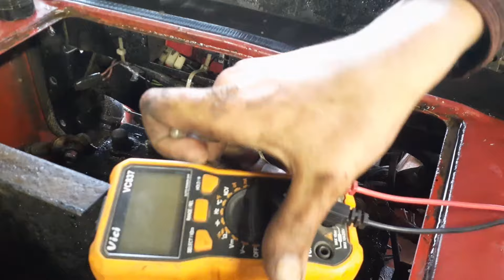Case 485 Tractor Drowns In Its Own Coolant | Engine Repair and More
We just got a new Case 485 loader tractor, but it can't run for more than a few minutes before the cylinders fill with water.
We'll pull the head off and do some investigation.

Chapters:
0:00 - Pulling the Head
5:55 - Reassembly
14:51 - First Start
25:45 - Details and Tractor Operation